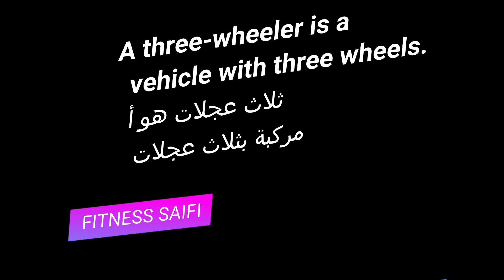A three-wheeler is a vehicle with three wheels. I لاث عجلات هو أ مركبة بثلاث عجلات